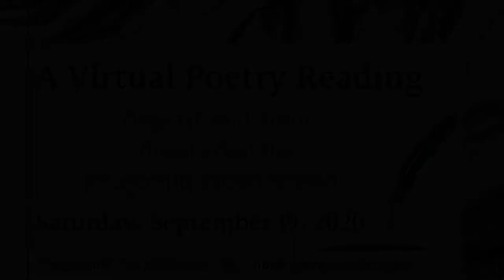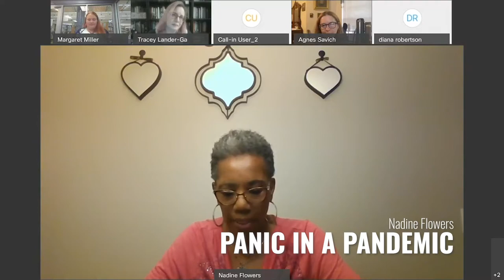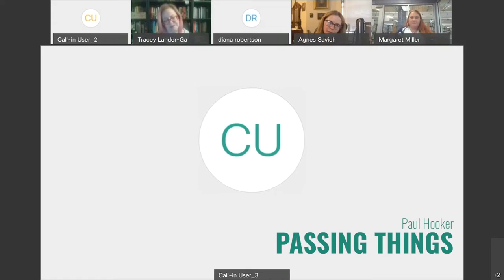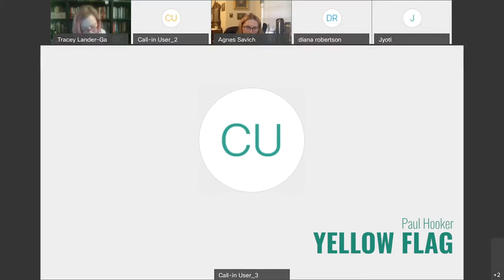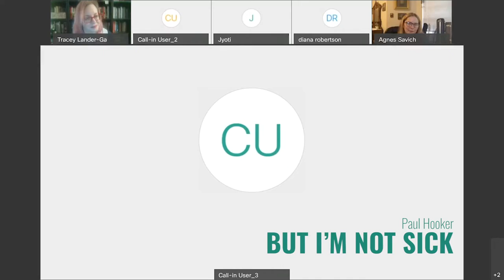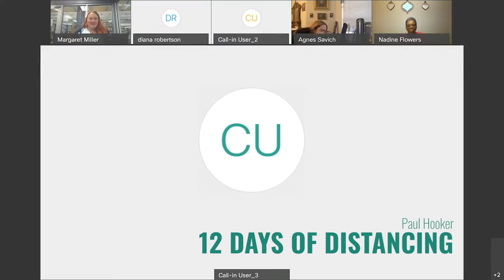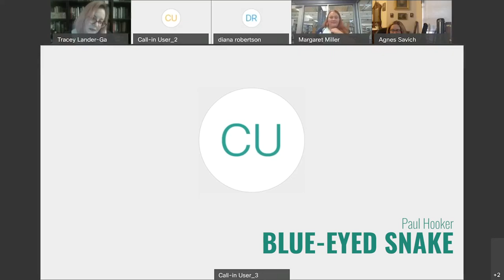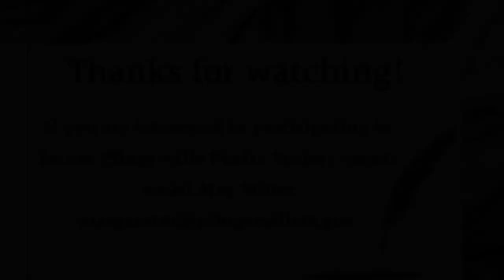Virtual Poetry Reading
Please enjoy this video as members of the Pflugerville Poetry Society offer a virtual reading of their original poetry!